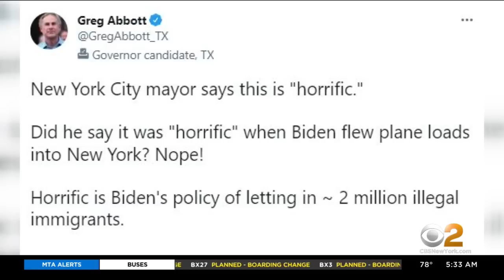Adams, Abbott escalate war of words over asylum seekers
Dozens of asylum seekers are now in New York City after they were bused from the southern border. CBS2's John Dias has the latest.